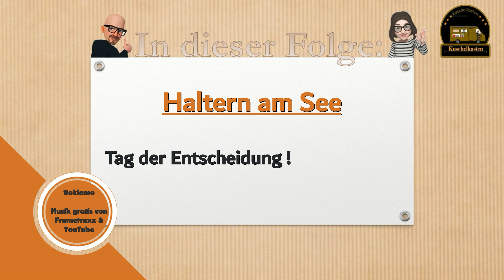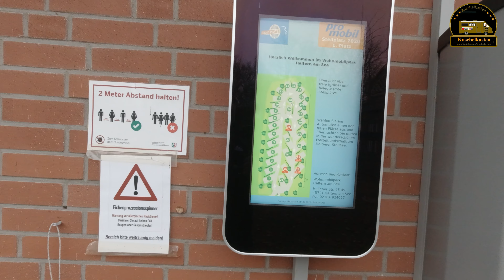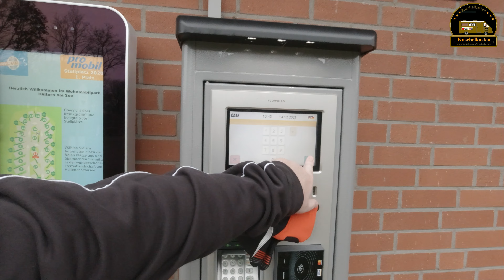Tag der Entscheidung - Haltern am See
Gute Unterhaltung wünschen Euch Maria & Michael ❤️ 🙋‍♀️🚍🙋‍♂️